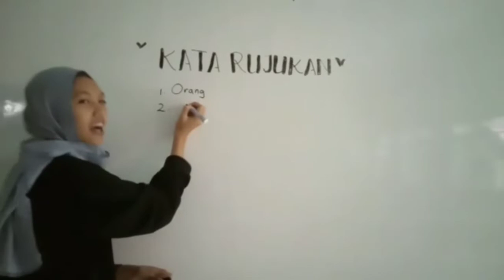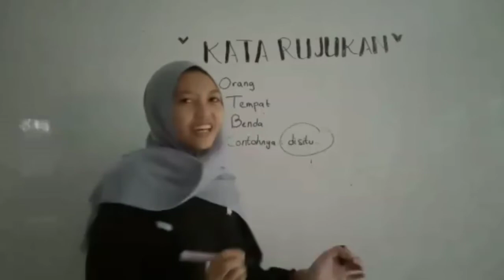Kelas XII IPA 2 - Menentukan Kata Rujuk (KELOMPOK REMY SYLADO)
KELOMPOK REMY SYLADO : Menentukan Kata Rujuk
1. Annisa Nurul
2. Dely Aisyah
3. Novia Manggarai
4. Sherlyta Dinda
5. Ubaid Lubis